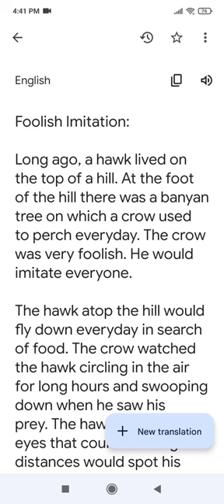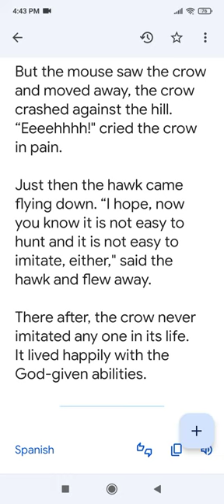106 MONDAY - FOOLISH IMITATION.